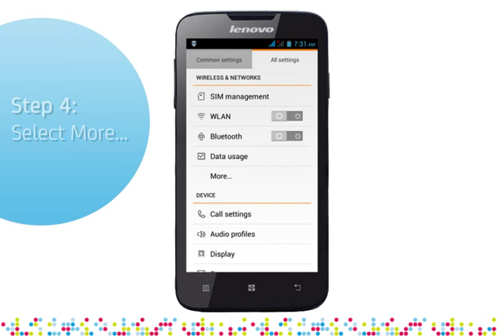Lenovo A680: Turn on/off data services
1. Open Apps
2. Navigate to Settings
3. Tap All settings
4. Select More...
5. Select Mobile networks
6. Select Data connection
7. Select the SIM to use Mobile Data